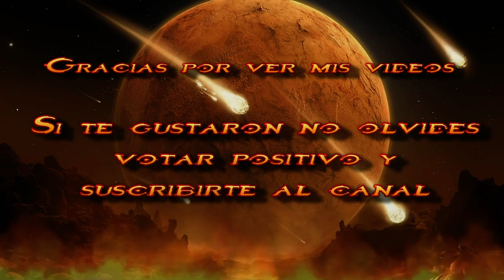Zombi U Guía localización todas las cajas de cámaras 16 CCTV-Guide location all 16 CCTV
* IMPORTANTE (solo acepto invitaciones de amigos del canal, mandar mensaje adjunto informado si lo eres, por último las redes sociales o consolas no son para preguntas si no para jugar o conocernos mejor, cualquier duda o ayuda que necesites en los comentarios de los videos).